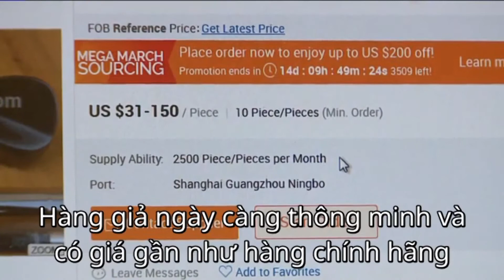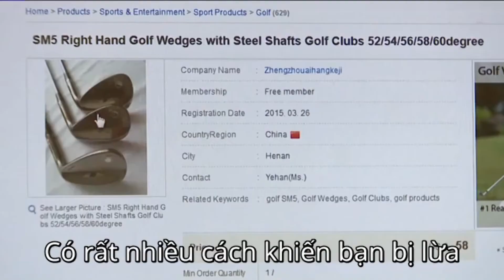Cách phát hiện gậy golf giả mạo | Golfervn.com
Gậy golf giả mạo ngày càng có hình thức tinh vi, gần giống như gậy thật và giá thành cũng không kém hơn chút nào, nhưng chất lượng thì cách xa một trời một vực. Bạn đã biết cách phát hiện gậy giả để bảo vệ quyền lợi của mình chưa?
Nguồn: Fox 31 Denver.
Xin chào các bạn - Đây là kênh Youtube chính thức của Golfervn.com.
Hãy bấm “Đăng ký” để xem các hướng dẫn chơi Golf chuyên nghiệp hơn
Hãy “Bình luận” dưới đây để Golfervn.com biết bạn cần trợ giúp gì hoặc bạn muốn xem Video nào tiếp theo.